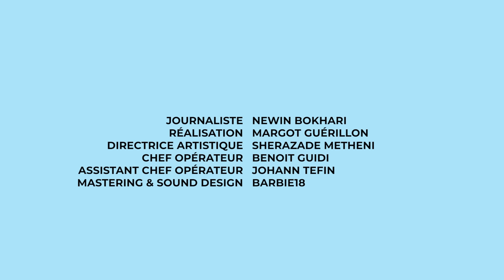Lettre à la jeune Lous and the Yakuza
Le but de ce nouveau format est de montrer que même après des événements douloureux, on peut s’en sortir et aller de l’avant. Face caméra, des artistes viennent parler à leur “eux” du passé. À travers une lettre qu’ils auront écrite en amont et pour laquelle ils ont carte blanche, ils partageront des mots qu’ils auraient aimé entendre lorsqu'ils ont été confrontés à une épreuve difficile. Cet exercice, connu en psychologie, a pour but de mettre en lumière tout le chemin parcouru et le processus de guérison permettant de se libérer des traumatismes.

À l'occasion de la sortie du nouvel album de Lous and the Yakuza « Iota » (@lousandtheyakuza ), l'artiste s'est adressée à celle qu'elle était à l'époque où elle vivait dans la rue.

Suivez O-Rigines le nouveau média qui s’intéresse à l’histoire des histoires.